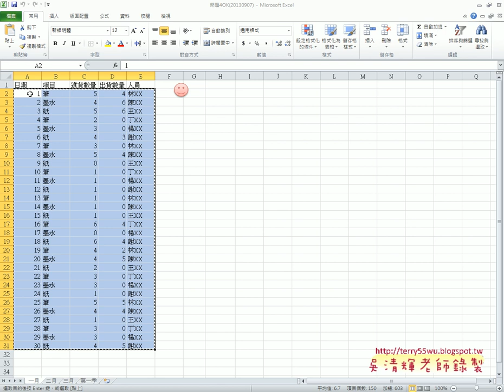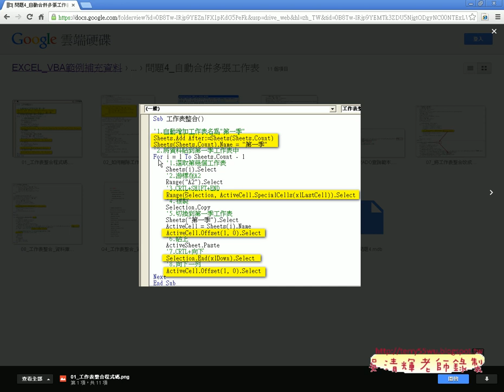01 問題7用篩選找出您的資料說明EXCEL VBA自動化 吳老師